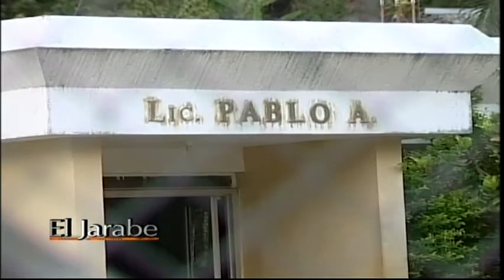El Jarabe 21/ 03/ 14 Parte 1